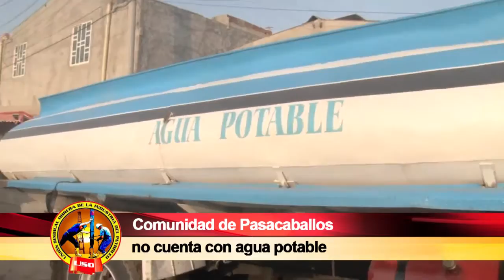SEMANARIO OBRERO ABRIL 17 DE 2016